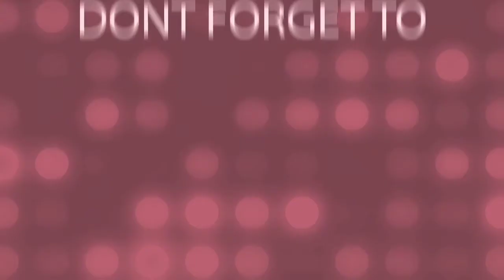Sayur Pakchoy ikan masin.. Resepi thailand Sayur kailan ikan masin..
Kembali lagi ke channel kita.. Hari ini kita masak sayur pakchoy ikan masinoke... 😉

bahan yang diperlukan :
sayur pakchoy
bawang putih
cabe rawit merah
ikan asin / masin
saos tiram
kaldu bubuk
sedikit air

Semoga bermanfaat yaa..  disini kita sama2 belajar... 🥰